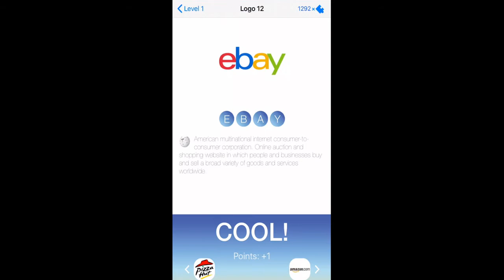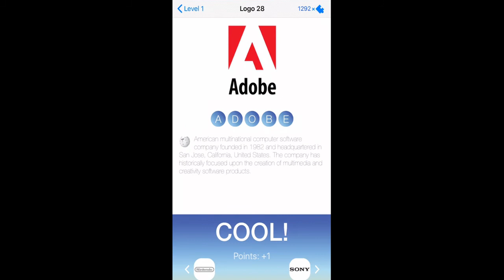Logo Quiz - (Bubble) Level 1 Solution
These are the answers to Level 1 of the Logo Quiz game by Bubble.